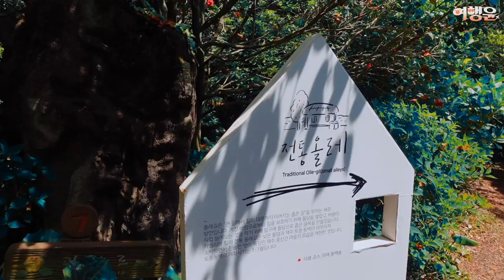1박2일 제주도 여행 | 🏝 한 바퀴 다 돌았다 ( feat. 150만원 FLEX )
1박 2일 제주여행 150만원 플렉스 했다ㅋ
이틀 만에 제주 한 바퀴 다 돈 코스 총정리 푼다!

🏝 DAY -1
제주공항 ▶ SK렌터카 제주지점 ▶ 브와두스 베이커리 본점 ▶ 제주 도감
▶ 평화통일불사리탑 ▶ 함덕 해수욕장 ▶ 김녕 미로 공원 ▶ 롯데 호텔 제주 ▶ 이공이시 ▶ 롯데 호텔

🏝 DAY -2
롯데 호텔 제주 ▶ 카멜리아 힐 ▶ 무민 랜드 제주 ▶ 뵤뵤
▶ 털 보스 협재 밀 ▶ 애월 한담 해안 산책로 ▶ 도두동 무지개 해안 도로
▶ SK렌터카 제주지점 ▶ 제주공항

🚗 SK렌터카 제주지점
제주 제주시 용문로 62

🏨 롯데 호텔 제주
제주 서귀포시 중문관광로72번길 35 롯데호텔 제주

📌 평화통일불사리탑
제주특별자치도 제주시 조천읍 일주동로 884

📌 카멜리아 힐
제주 서귀포시 안덕면 병악로 166

📌 무민 랜드 제주
제주 서귀포시 안덕면 병악로 420

📌 김녕 미로 공원
제주 제주시 구좌읍 만장굴길 122

📌 애월 한담 해안 산책로
제주 제주시 애월읍 곽지리 1359

📌 도두동 무지개 해안 도로
제주 제주시 도두일동  1734

📌 함덕 해수욕장
제주 제주시 조천읍 조함해안로 525

🍽 뵤뵤
제주 제주시 한림읍 명재로 155

🍽 털 보스 협재 밀
제주 제주시 한림읍 협재리 1696-1

🍽 스타벅스 제주중문점
제주 서귀포시 중문관광로110번길 32

🍽 이공이시
제주 서귀포시 중문관광로72번길 29-9 초록 기와 1층

🍽 제주 도감
제주 제주시 연북로 257 제주도감

🍽 브와두스 공항연동본점
제주 제주시 국기로 35